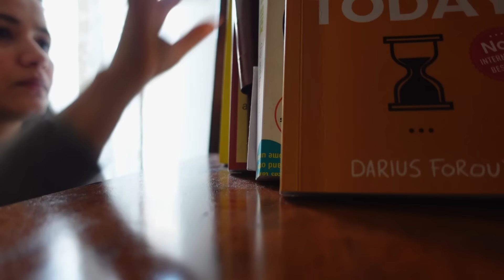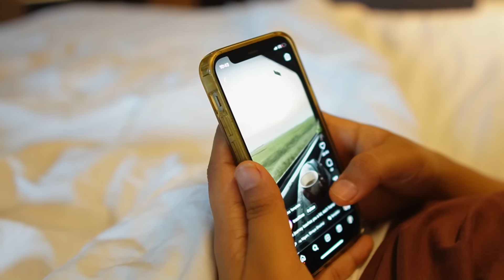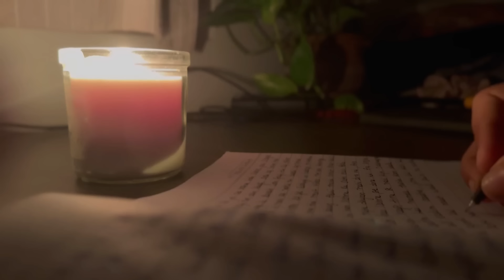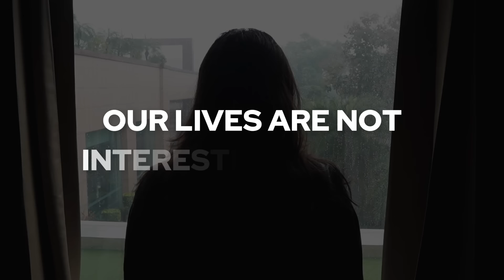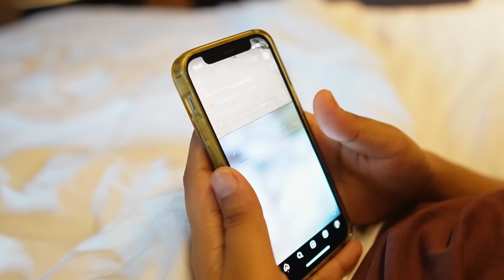How I Became Free From Phone Addiction | 100 Days Social Media Detox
Main 100 Days se apne phone se dur rahi aur is video me maine apne is social media detox ki journey ko share kiya hai. Also, kaise phone addiction se dur raha jaye vo bhi maine experience se bataya hai is video me